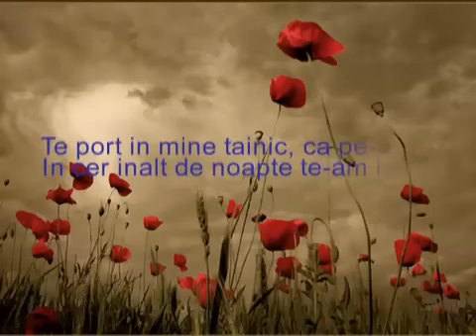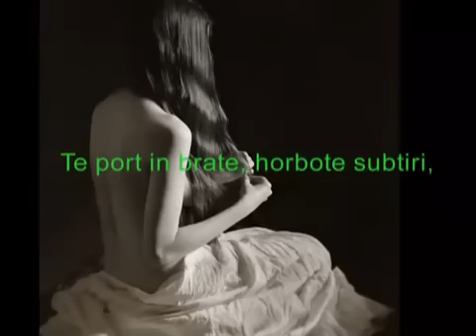te port in suflet